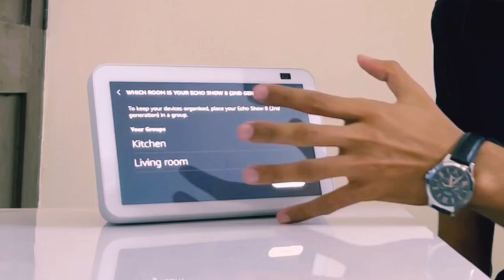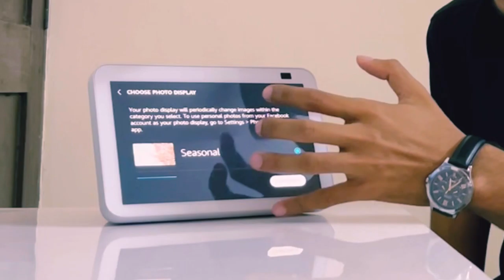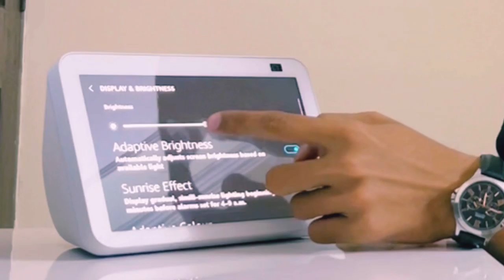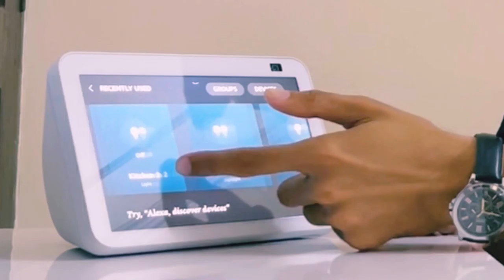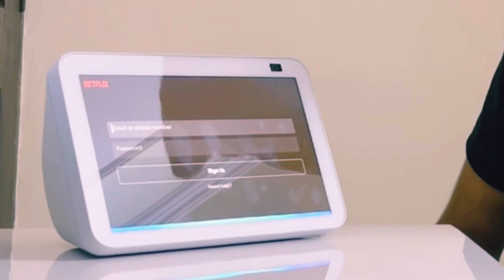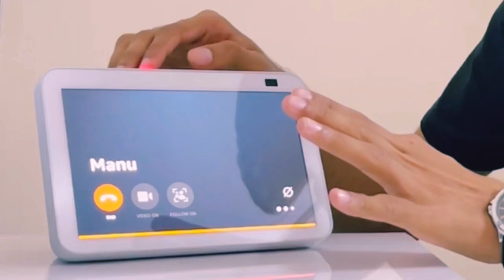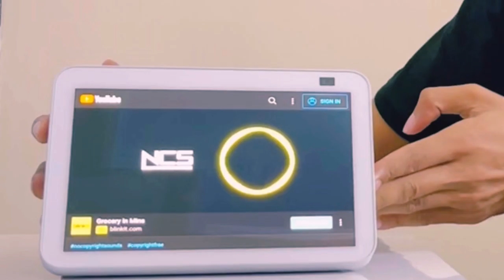Unboxing Echo Show 8 (2nd Gen) | Review in Hindi